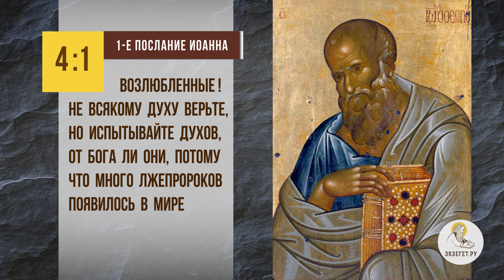Гадалка сказала, что все мужчины в семье прокляты. Что делать ? Протоиерей Феодор Бородин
В сегодняшнем видео отец Федор Бородин отвечает на вопрос: "Гадалка сказала, что все мужчины в семье прокляты. Что делать?".

🔸 Лжепророчество.
🔸 Проклятие за убийство.
🔸 Отсутствие покаяния.
🔸 Воздействие темных сил.
🔸 Благословение Божие.

📜 Читать 1-ое послание ап. Иоанна, Глава 4, стих 1 (с толкованиями)